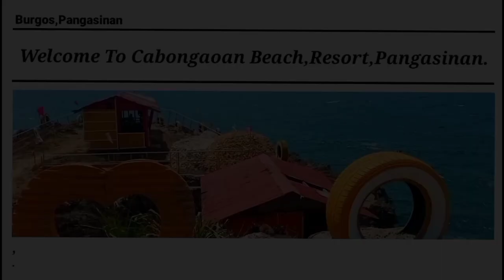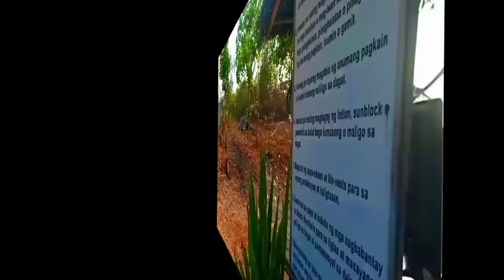From Pandi to Cabongaoan,Pangasinan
From pandi to pangasinan 6 hours travel.